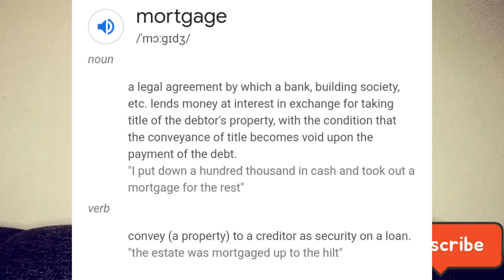Ruto Dinied Access To The Kenyan Port Operations...@bonfacesdream